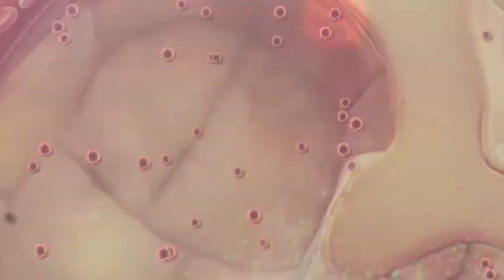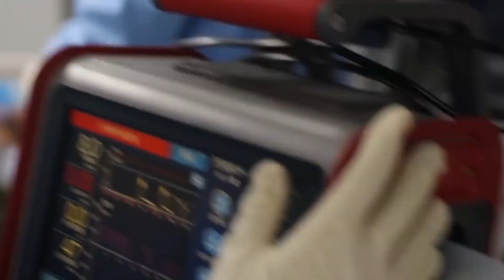STAY HOME! SAVE LIVES!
THE PANDEMIC HISTORY, REALITY TODAY, SOUTION